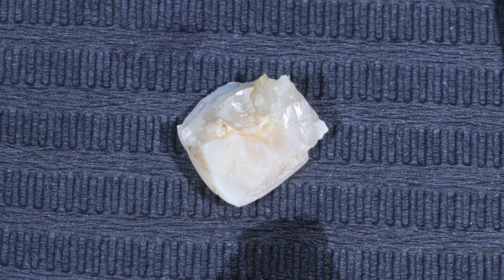Ce NU spun dentistii despre FATETE (toti pasii procesului)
Am stat si am cautat pe tot youtube-ul niste informati despre intreg procesul de fatetare a dintilor si nu am gasit nimic care sa ma multumeasca. Nici macar clipurile mele vechi nu mi se par suficient de bine facute, asa ca am decis sa updatez informatia conform experientei pe care am dobandit-o de a lungul anilor. Am incercat in acest clip sa explic cat se poate de in detaliu fiecare etapa din procesul de a pune fatete. Sper ca vi se parea util si ca informatia e pe intelesul tuturor. Astept parerile voastre la comentarii. Mersi ca ati urmarit pana la final.

Bucuresti, Giacomo Puccini 8a.

Urmareste ma pe @cristinedelcu23 ca sa vezi ce fac in cabinet zi de zi
Urmareste o pe Anca, cel mai misto video editor @ammnca